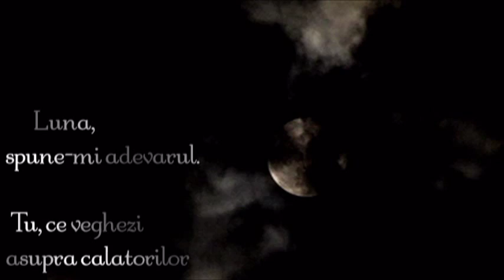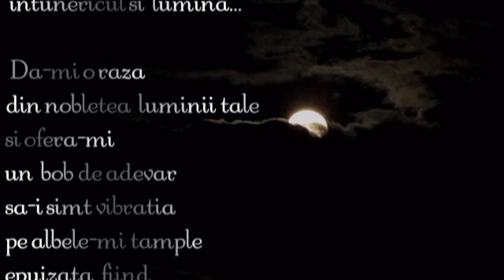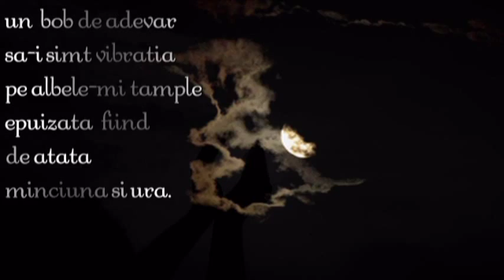Luna Plina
Luna plina din noapte de 5 spre 6 mai 2012